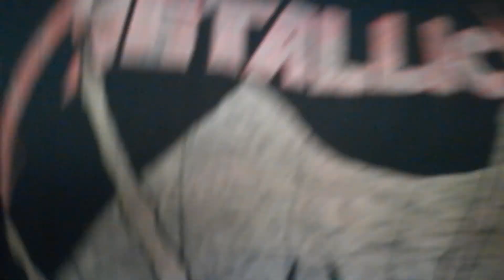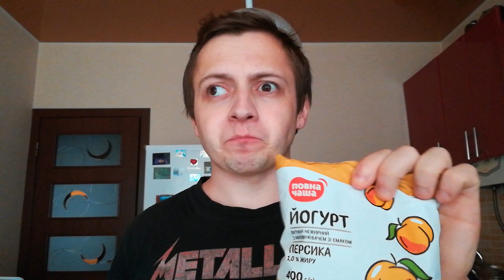ОБЖОР САМЫЙ ДЕШЕВЫЙ ЙОГУРТ В МИРЕ С КЛУБНИКОЙ И ПЕРСИКОМ